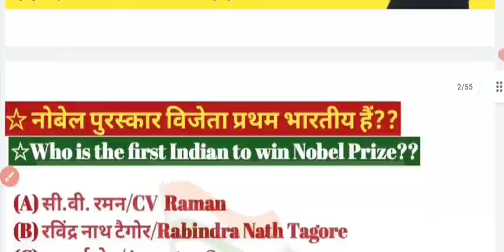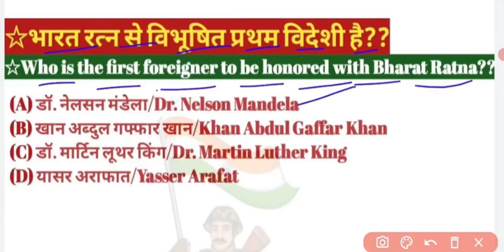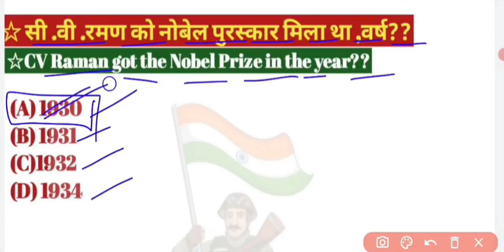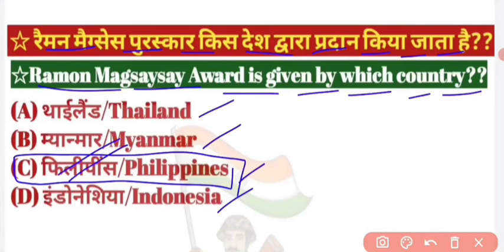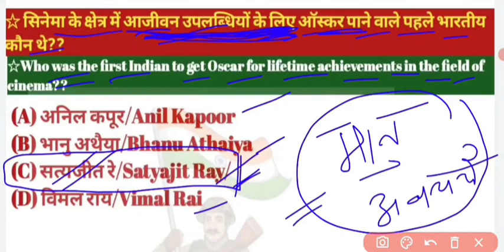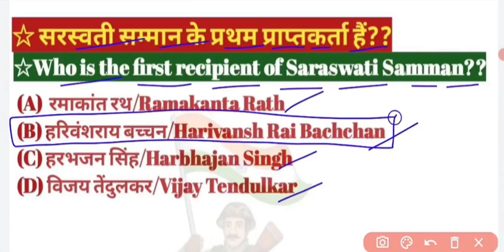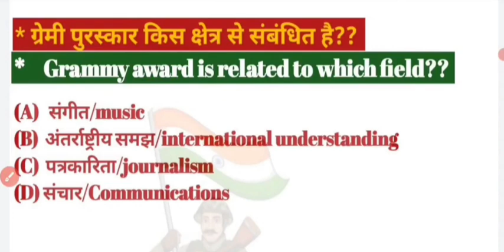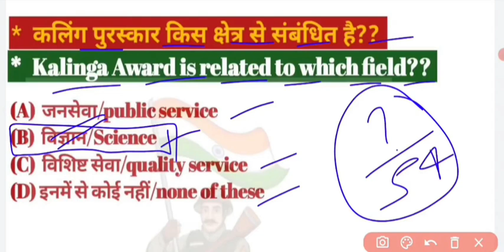🔴पुरस्कार से संबंधित सवाल💥/army gk questions 2023/15jan army gk class/army gs,2023/army gk 2023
17Apr army gk question/17apr army gk/17apr agniveer army gk test/17apr army test paper/17apr army